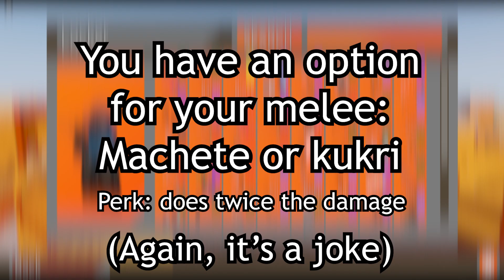How 2 Marksman in Arsenal!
And that kids, is how you can be a marksman